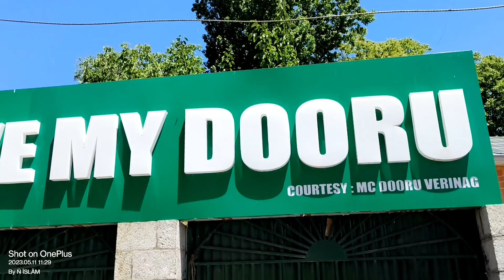Interiors of Anantnag kashmir / travelling/ dooru to Anantnag.